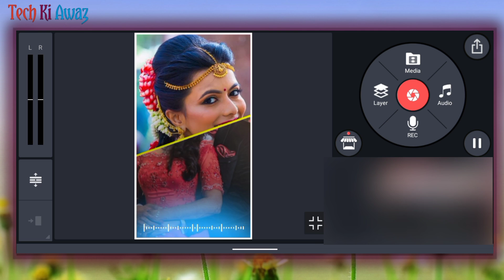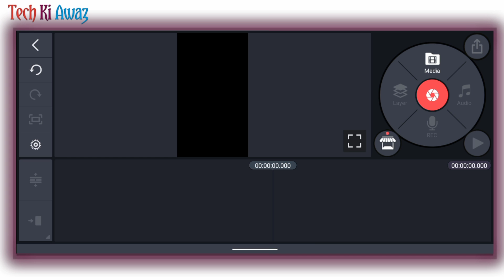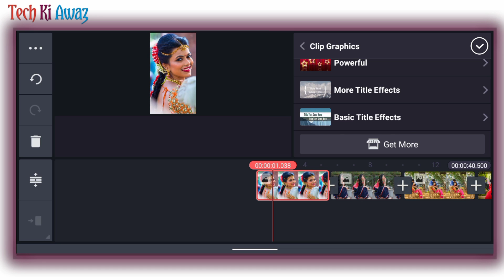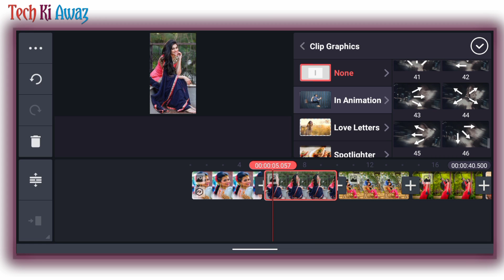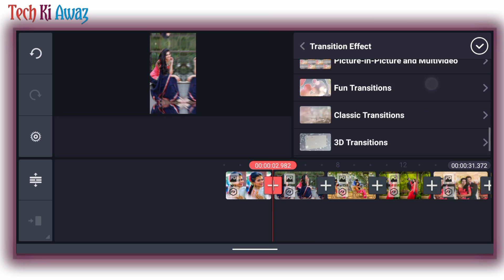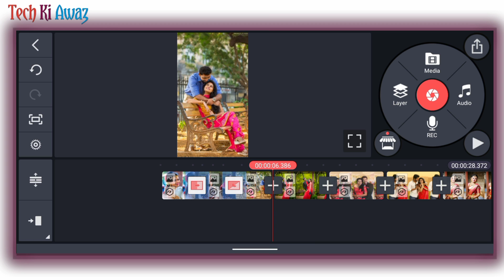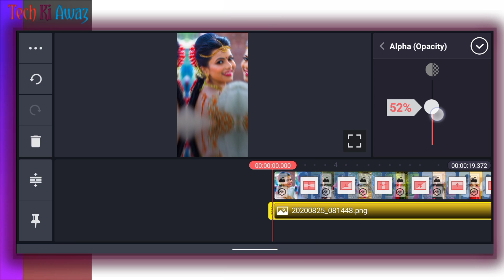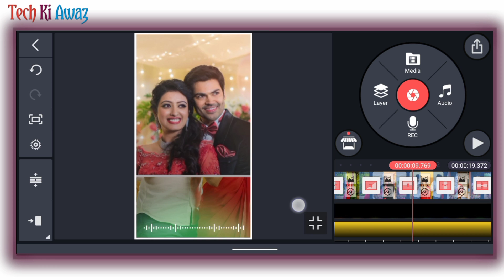New Style Status Video Editing | Trending Status Kaise Banaye | Kinemaster Status Video Editing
New Style Status Video Editing | Trending Status Kaise Banaye | Kinemaster Status Video Editing | Tech Ki Awaz

Colouring video editing tutorial
viral name video editing
Colouring name video editing tutorial
Kinemaster new name editing video
Kinemaster se name video kaise edit kare
Kinemaster se rangila name art video kaise banaye
How make name art video on kinemaster
Ink drop in water name art video editing tutorial
smoke effect in Kinemaster
avee player cute love trending visualizer
trending videos maker
how to create trending videos
how to make 3d intro on android in hindi
how to make text video for youtube
how to make 3d intro in
kinemaster editing
video editing apps
kinemaster video
Green screen template aveplayer
How to make whatsapp status video with lyrics Name Art Video Love Status
Kinemaster Editing
Whatsapp Status Full Screen Whatsapp Status Video Kaise Banaye in Kinemaster Tutorial Editing
Trending Status kinemaster editing tutorial
cute love
avee player cute love trending visulizer
green screen avee plater Facebook
twitter Instagram tik tok trending videos maker
kinemaster croma key
Kinemaster attitude whatsapp status video editing kannada
attitude kannada status
kinemaster se status banaye
kinemaster se status wali full screen video kaise banaye
whatsapp status video template editing
light effect whatsapp status video kaise banaye
love status editing love status edit kinemaster
kinemaster hindi tutorial

⭕Important noties⭕